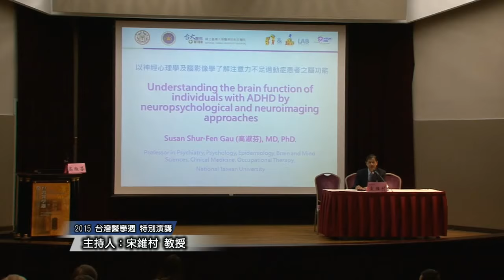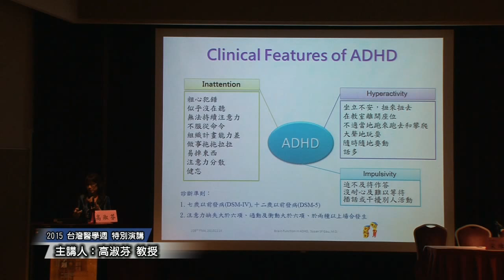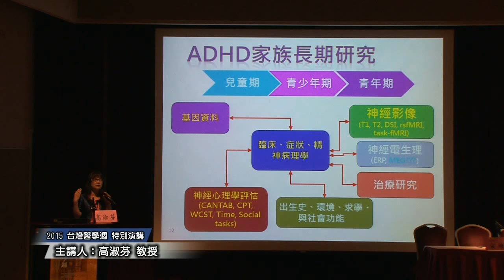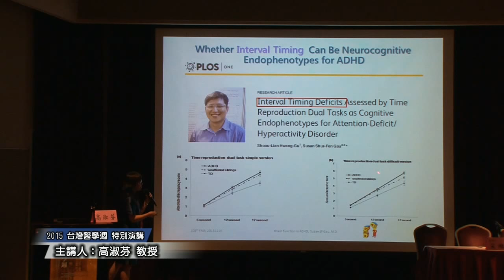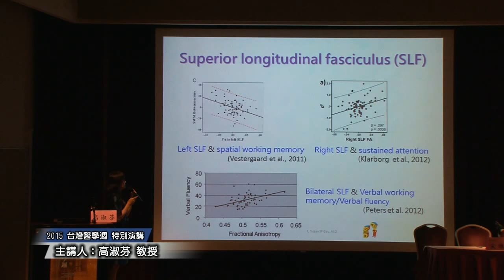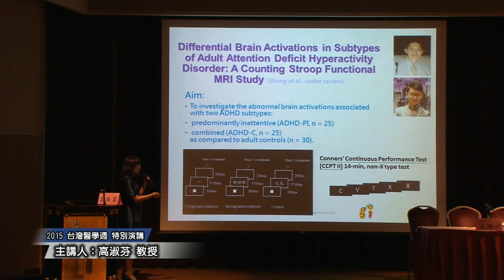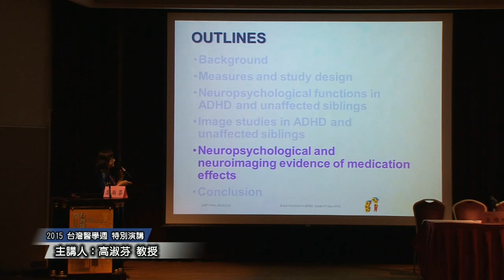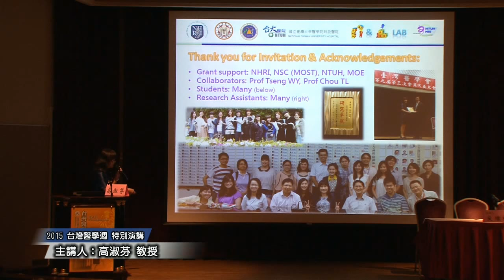2015台灣醫學週：以神經心理及腦影像學了解注意力不足過動症患童之腦功能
2015台灣醫學週特別演講：
以神經心理及腦影像學了解注意力不足過動症患童之腦功能

主講：臺大醫院精神醫學部 高淑芬教授
日期：2015年11月15日(星期日)
地點：台北國際會議中心102會議室